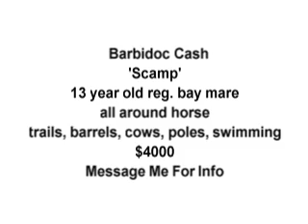Scamp - Bay All Around Mare For Sale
all info in video, barrel racing video at the end.